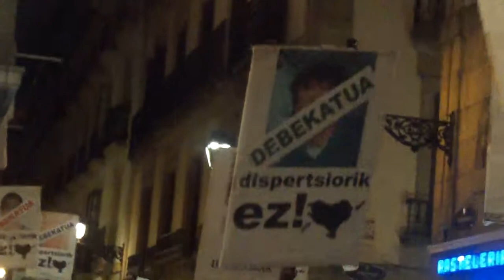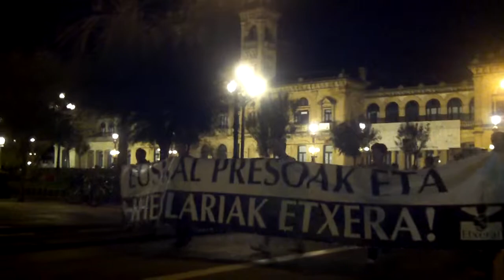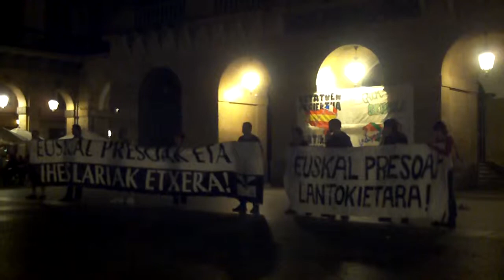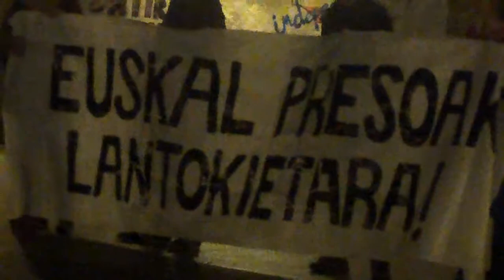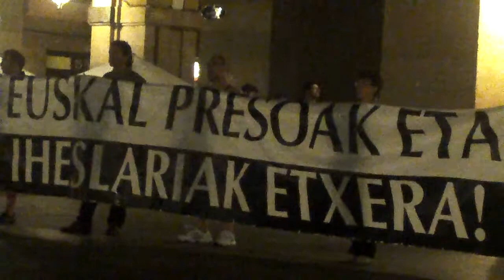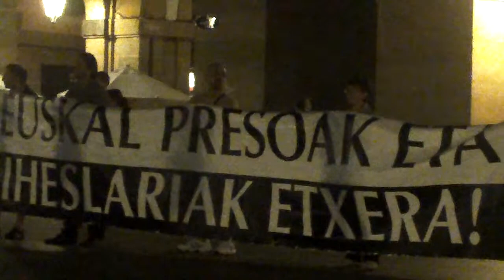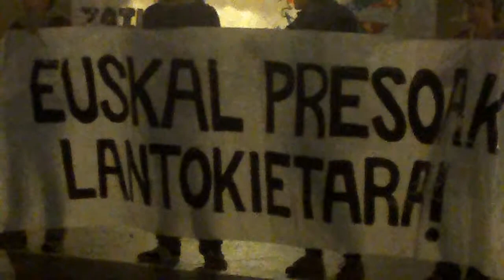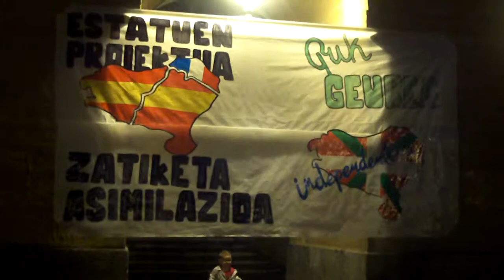Euskal presoak etxera Donostia 2013-10-25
Euskal presoak eta iheslariak etxera urriko azken ostirala Donostian, Europan Parot doktrina erauzi ostean.